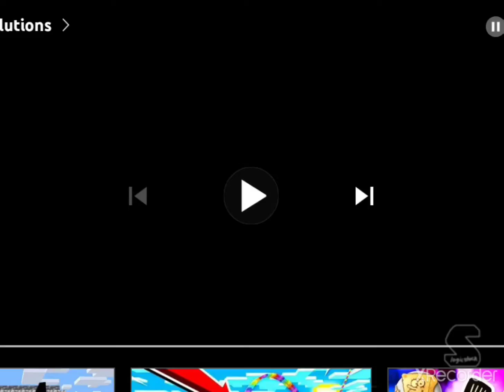Betamax Companies from the 80's #581 SURVIVAL SOLUTIONS VIDEO